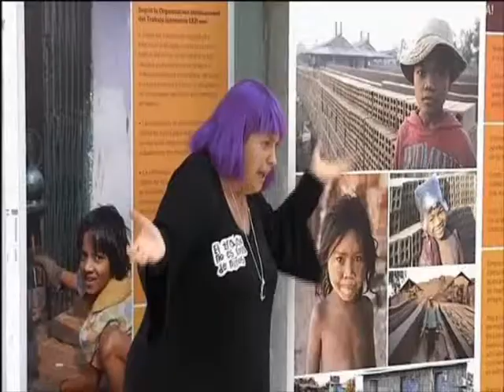L'Hora del Conte a la Biblioteca de Sant Roc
A la Biblioteca de Sant Roc es van organitzar sessions de "l'Hora del Conte" a càrrec de l'ONG Global Humanitària. Les narracions es basaven en històries reals que s'il·lustraven amb una exposició sobre les dures condicions del treball infantil als països del Tercer Món.
Notícies de la TV de Badalona (13/04/2012)